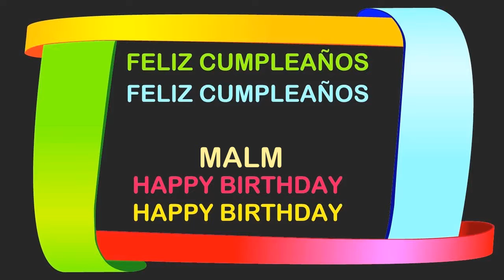Malm Birthday Postcards & Postales